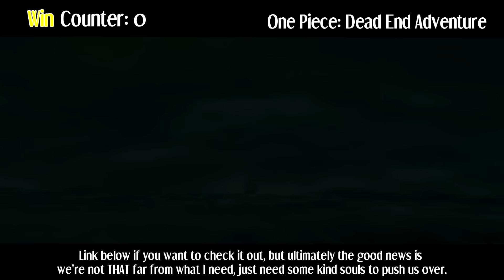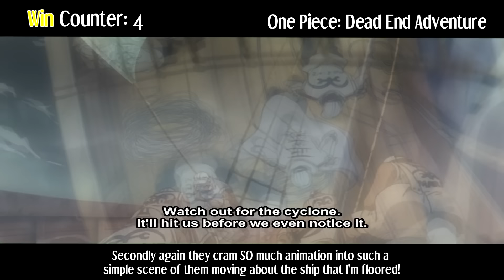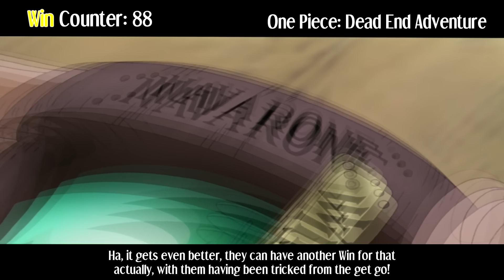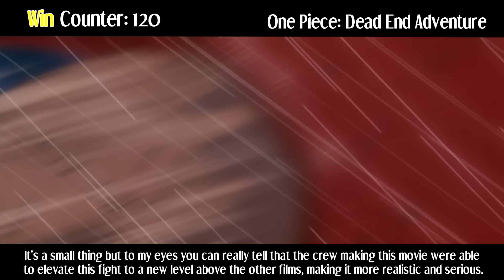Everything GREAT About: One Piece: Dead End Adventure [Movie 4]